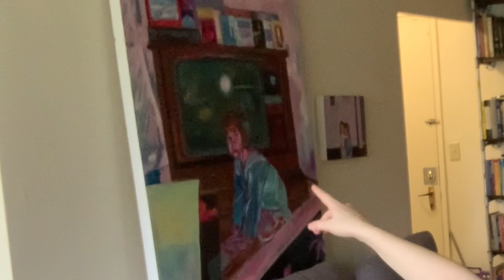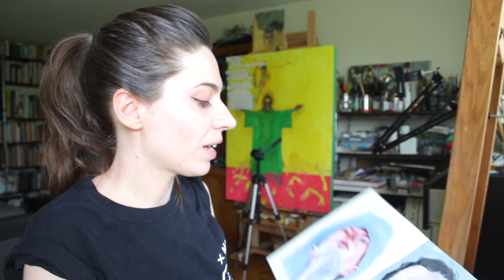Studio Vlog| New Couch, Gouache Painting, Working In My Sketchbook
This weeks video is just a chill studio vlog about my new couch, gouache painting, my quarantine anxiety and working in my sketchbook.

HelloThematic is where I download all my amazing music. Use this link to sign up for Thematic Premium